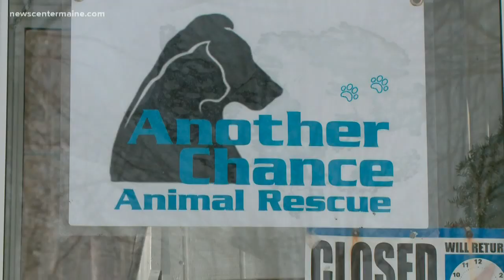Dog in New Hampshire diagnosed with 'Valley Fever'